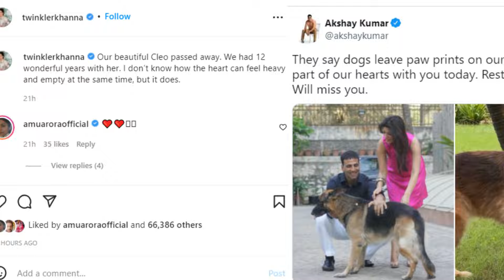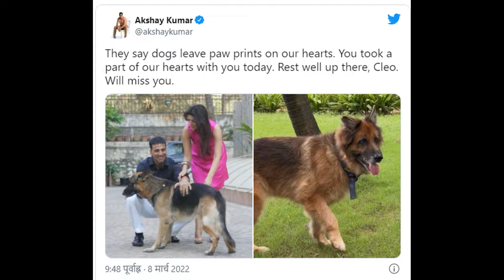अक्षय कुमार और ट्विंकल खन्ना की 'क्लियो' नहीं रही || इमोशनल वीडियो वायरल